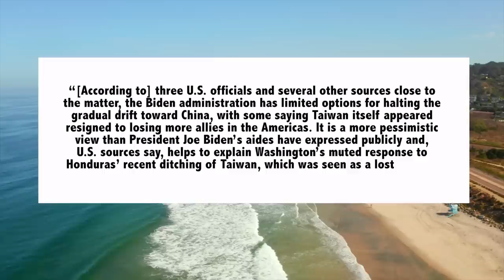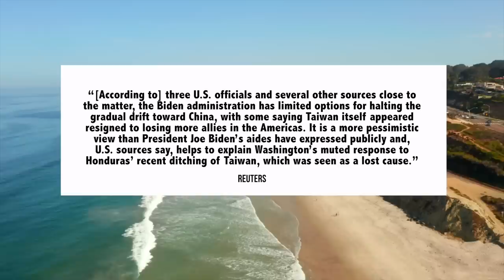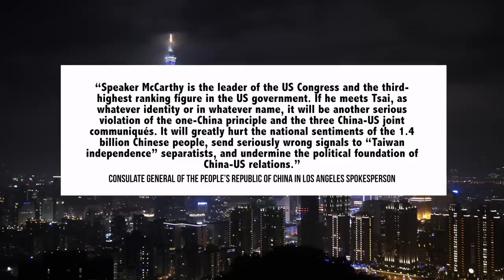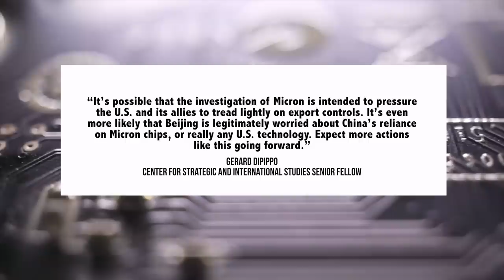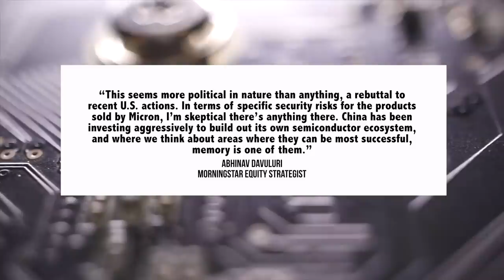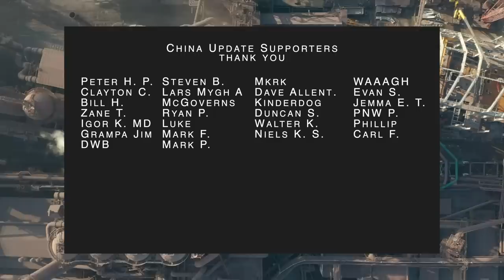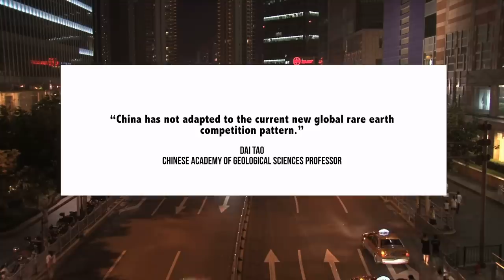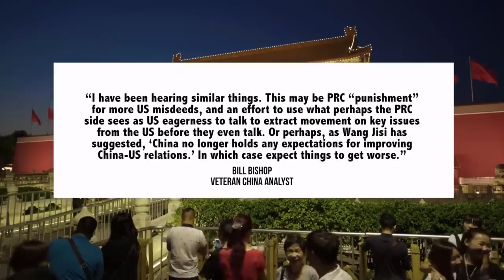China’s Collapse In US Relations | Chinese Economy: Trade & Tech War | Taiwan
00:00 Introduction
01:06 US-China: Taiwan
05:05 US-China: Technology & Trade
10:32 US-China: Diplomacy & Media